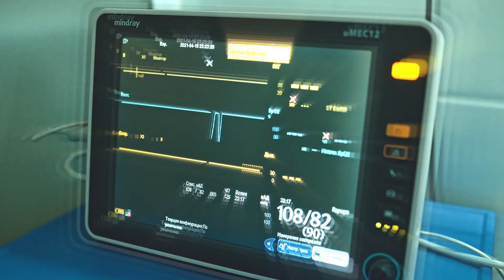Jo'rabek Qodirov - Qandoq chiday (tizer) | Журабек Кодиров - Кандок чидай (тизер)